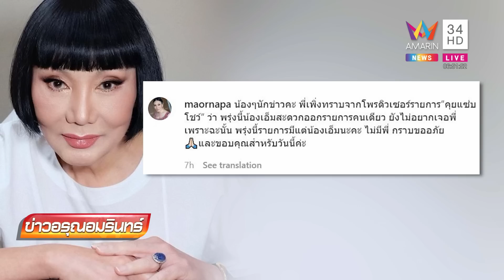"ม้า อรนภา" ตั้งโต๊ะแถลงไม่ได้ตบแค่แตะหน้าดาราหนุ่ม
"ม้า อรนภา" ตั้งโต๊ะแถลงไม่ได้ตบแค่แตะหน้าดาราหนุ่ม เผยจากปมไม่กินปูจริง เนื่องจากตกลงและจองตั๋วไว้แล้ว